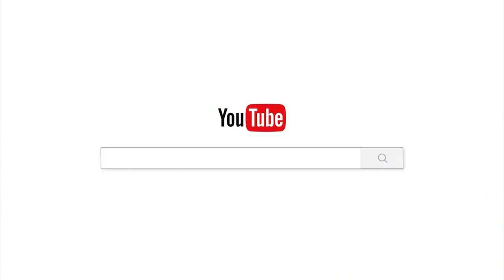វត្តជាមណ្ឌលកែប្រែ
ផ្សាយចេញពី  វត្តប្រាសាទស្រះកណ្តាល(ខ្ចាស់)
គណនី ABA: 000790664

Chan_Sochun ចាន់_សុជន វត្តប្រាសាទស្រះកណ្តាល_#(ខ្ចាស់)